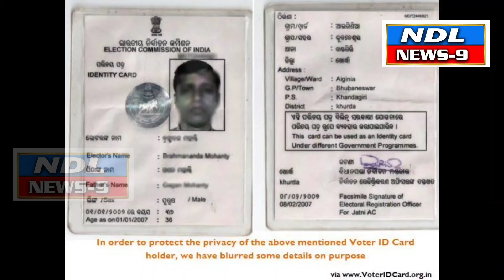ఎన్నికల్లో గుర్తింపు కార్డు లేకున్నా ప్రత్యామ్నాయంగా ఓటు వెయ్యొచ్చు..!nandyal news 9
Nandyal news9 రానున్న ఎన్నికల్లో గుర్తింపు కార్డు లేకున్నా ప్రత్యామ్నాయంగా వివిధ గుర్తింపు కార్డులు చూపించి ఓటు వెయ్యొచ్చు...nandyal news9..nandyal varmanews nandyaldistrict nandyal varmanews nandyaldistrict ysrcp silparavi nandyal abn ndl ntv tv9 #tv9 nandyala#